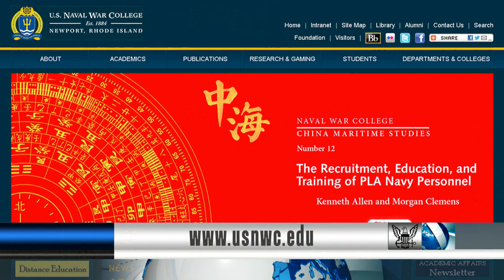Applications Are Now Being Accepted for FY-16 Seaman to Admiral Program (HL13)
Applications Are Now Being Accepted for FY-16 Seaman to Admiral Program; U.S. Naval War College Celebrates Women's History Month